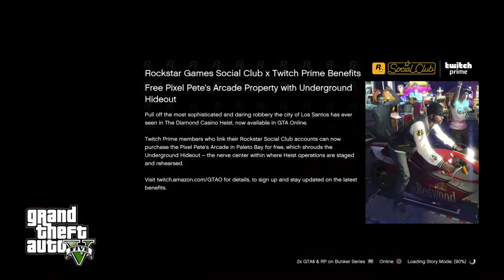Playing gta 5 story mode